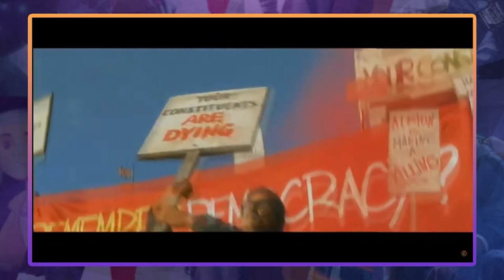Watch Dogs Legion Reveal (E3 2019)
Support A Creator Code: Nizio_Team

Game -